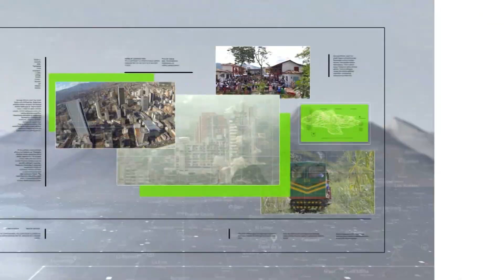Capturado el cabecilla de la banda delincuencial “Robledo” - Teleantioquia Noticias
En las últimas horas la Policía Metropolitana del Valle de Aburrá anunció que fue capturado el principal cabecilla del grupo delincuencial organizado “Robledo”. Tres de sus integrantes también fueron capturados.